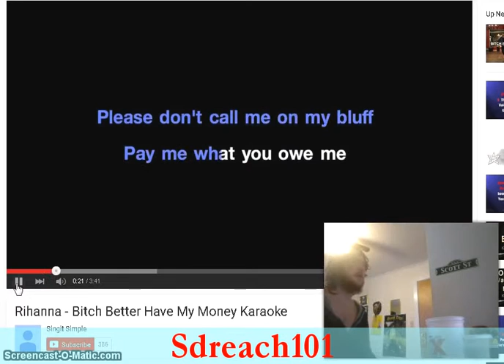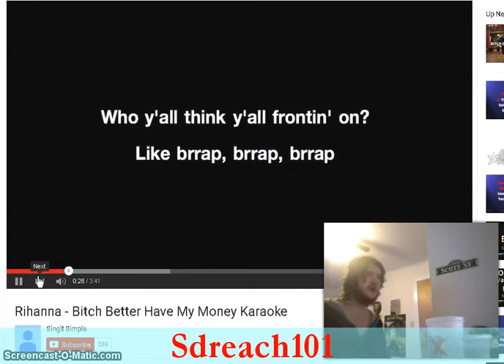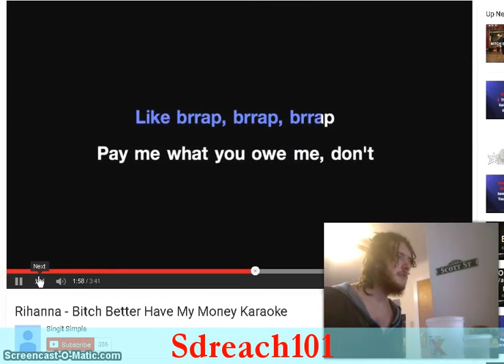Rihanna - Bitch Better Have My Money (Official Trailer)